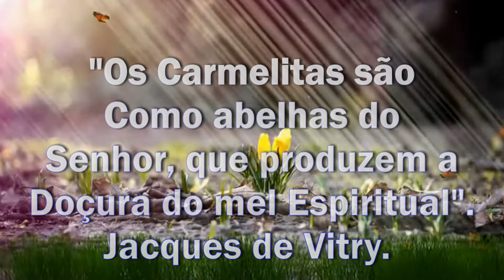Olhar Vocacional: Frei João Paulo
Da série de vídeos- Olhar Vocacional- veja o primeiro vídeo com o Frei João Paulo, O. Carm, do Carmo de Palmas/TO. Câmera e Reportagem: Frei Petrônio de Miranda, O. Carm, Padre Carmelita e Jornalista. Convento do Carmo de Angra dos Reis/RJ. 17 de agosto-2020. Divulgação